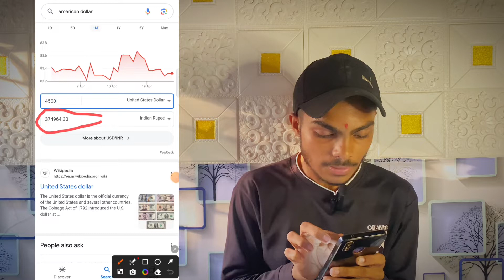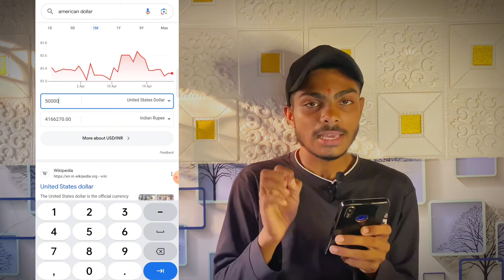YouTube से हर महीने कितने रुपये कमाते है / DECODING YT MONTHLY INCOME | LIVE PROOF